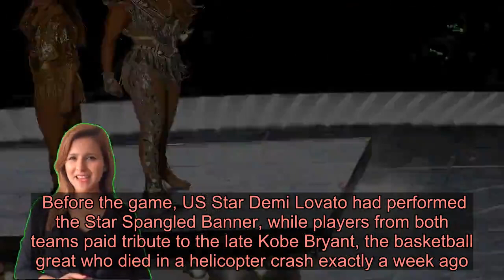Shakira and JLo perform stunning set in Super Bowl half-time show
Colombian singer Shakira and US star Jennifer Lopez delighted NFL fans with a sparkling performance at the Super Bowl half-time show in Miami.    In a performance which heavily leaned on both singers’ Latin American roots, the pair were joined on stage by Puerto Rican rapper Bad Bunny and Colombian star J Balvin, while Lopez and a children’s choir sang a section of Bruce Springsteen’s hit ‘Born In The USA’ while draped in a Puerto Rican flag.   Shakira had started the show with a literal bang, performing a selection of her hits including She Wolf and Whenever, Wherever whilst fireworks exploded from the roof of the Hard Rock Stadium, before displaying her vast musical talents by playing the guitar.    The 43-year-old also performed a cover of Cardi B’s ‘I Like It’, as well as crowd favourites such as ‘Hips Don’t Lie’ and ‘Waka Waka’, which was the official song of the 2010 Fifa World Cup in South Africa.   Read more  Tom Brady drops huge update on NFL future during Super Bowl LIV   NFL pays tribute to Kobe Bryant at Super Bowl LIV in Miami   Lopez, meanwhile, burst onto the stage with a compilation of her best-known tracks, including ‘Jenny From The Block’, ‘ Waiting For Tonight’ and ‘Love Don’t Cost A Thing’, before the pair closed with ‘Let’s Get Loud’.   Initial impressions were that the show had been extremely well-received, bringing much-welcomed glamour after a widely-criticised performance from Maroon 5 a year ago.   Before the game, US Star Demi Lovato had performed the Star Spangled Banner, while players from both teams paid tribute to the late Kobe Bryant, the basketball great who died in a helicopter crash exactly a week ago.